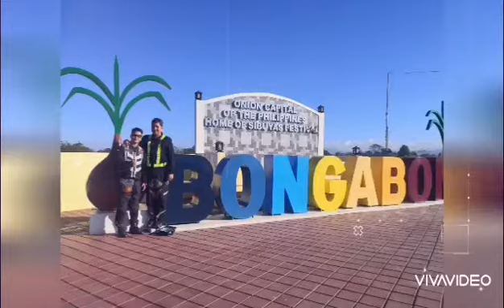Bongabon Nueva Ecija Rides 2020